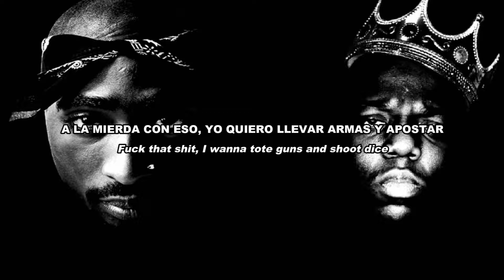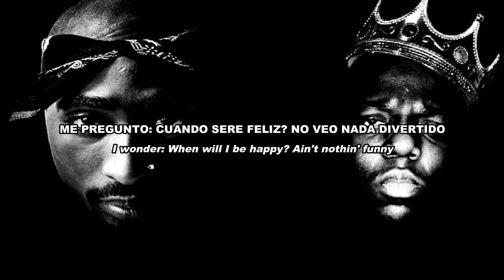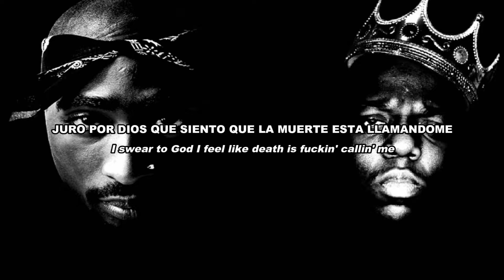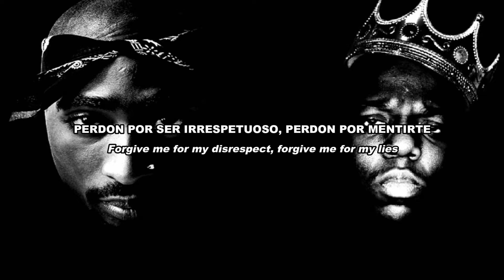The Notorious B.I.G. & 2pac - Death is calling (Remix) (Español - Ingles)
Canciones Originales:
Biggie Smalls - Suicidal thoughs
2pac - Only fear death

ESTE REMIX NO FUE HECHO POR MI, YO SOLO LO TRADUCI, EL CREDITO ES PARA SUS RESPECTIVOS CREADORES